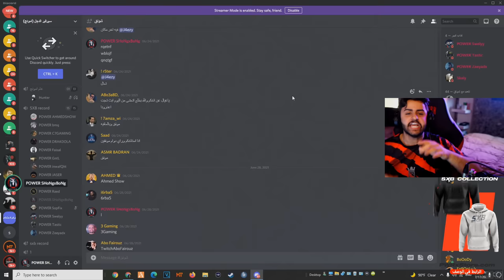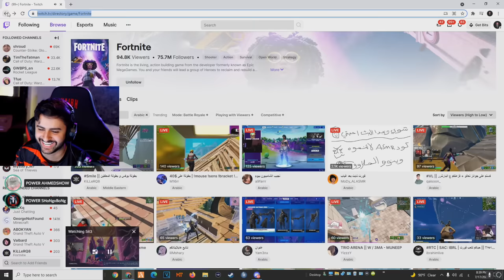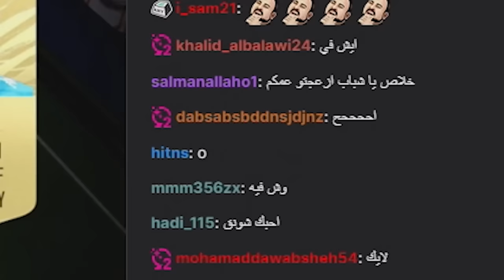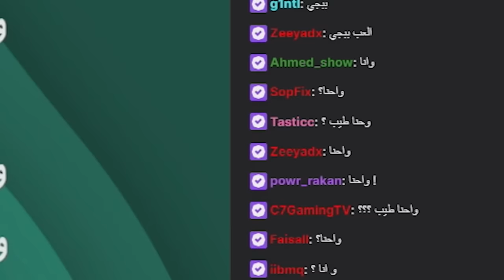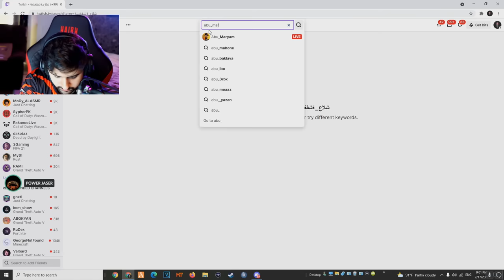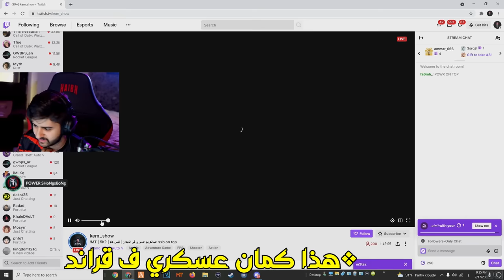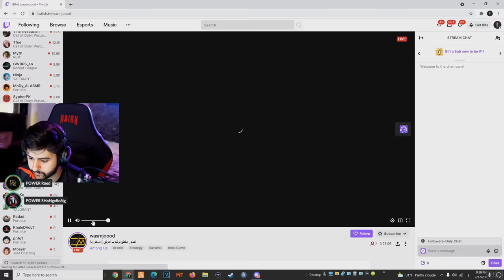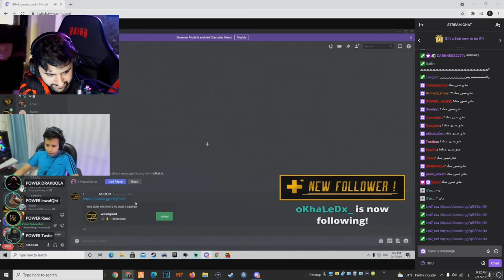تخيل تبث وتحصل الشات حقك يتحول كله يوتيوبرز 😳🔥! (مداهمة بثوث العرب😂💙!!)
حمل لعبة Genshin Impact الآن!
وجرب خريطة Inazuma الجديدة كليا، شخصيات مذهلة ومغامرات جديدة في انتظارك!

مونتاج:
سناب :
a7med.mq